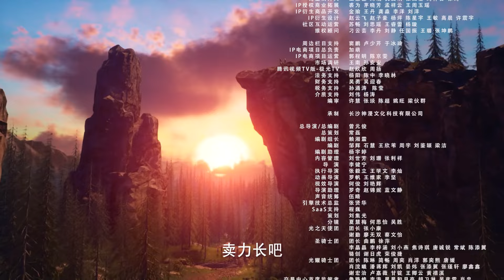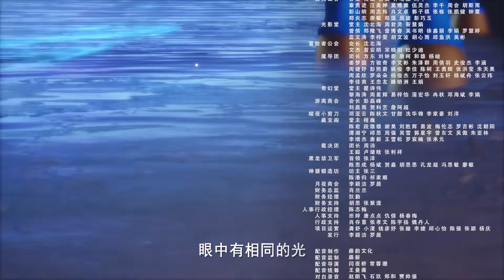💑 《神印王座》 Throne of Seal | EP99 | 🔥MUTI SUB | Donghua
Drama Name:【神印王座 Throne of Seal】